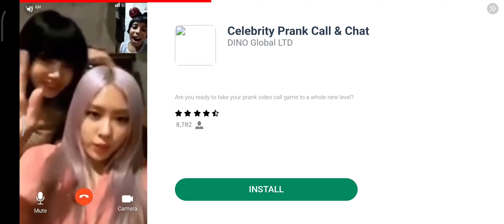granny scary granny's house chapter 3